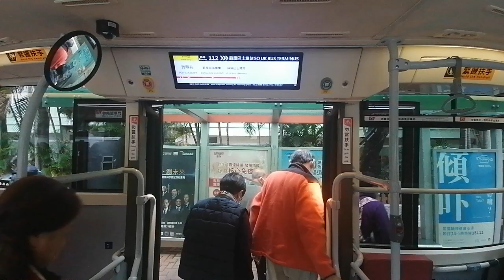Hong Kong Bus KMB L-6C BED20 YX6462